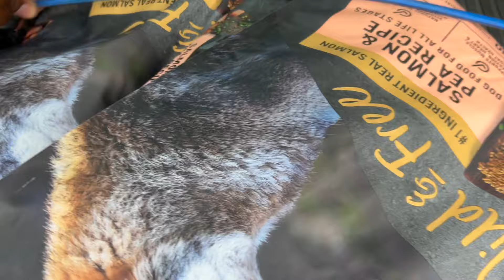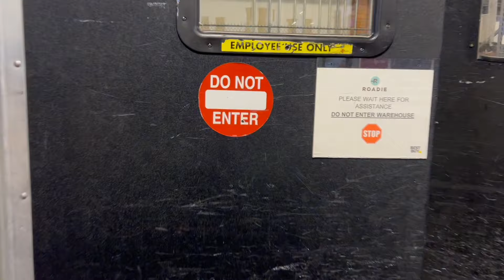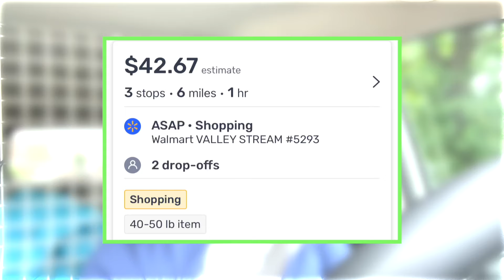$500 GOAL!! DID I HIT IT? MAKING MONEY USING THE GIG APPS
Come save money on Fetch with me! Sign up w/ code PMDC8K & get 100 pts See you there!